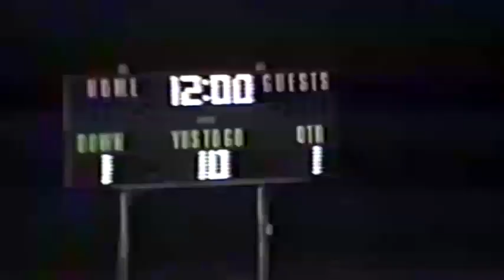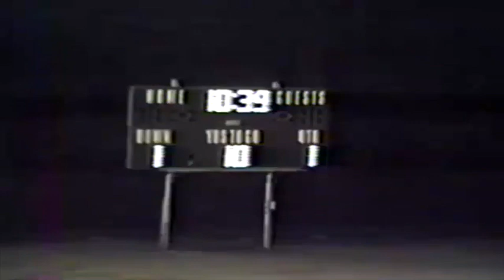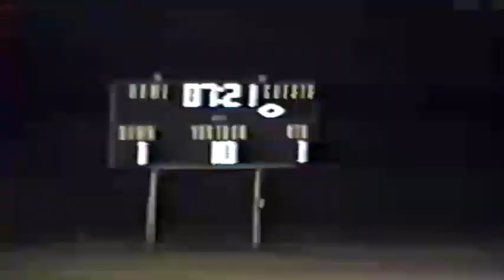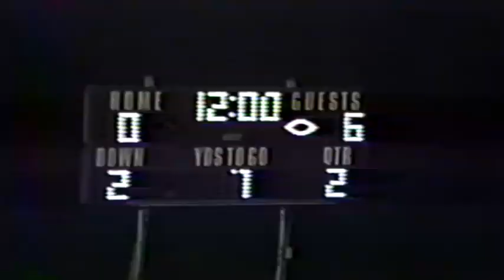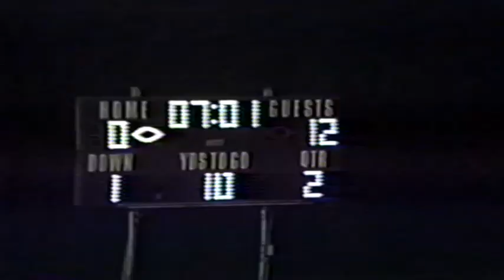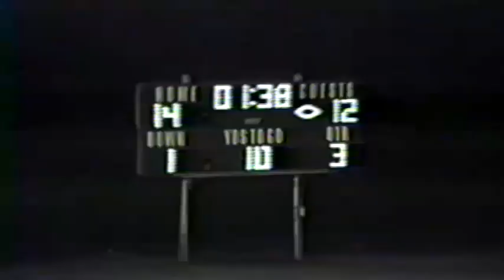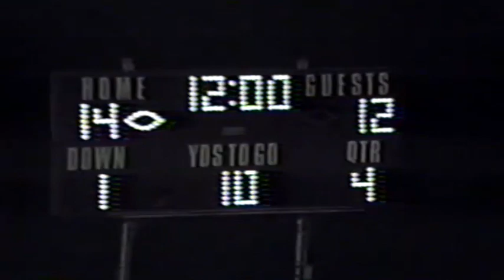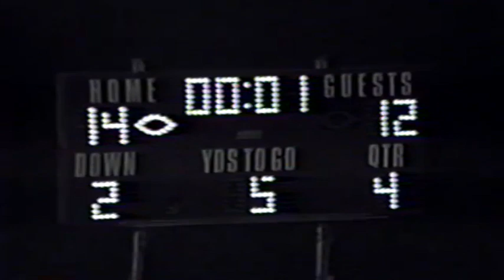Bauxite vs Glenn Rose (1993) - MINER FOOTBALL